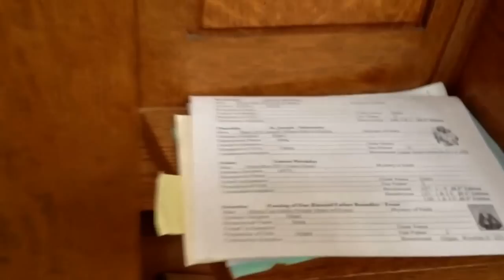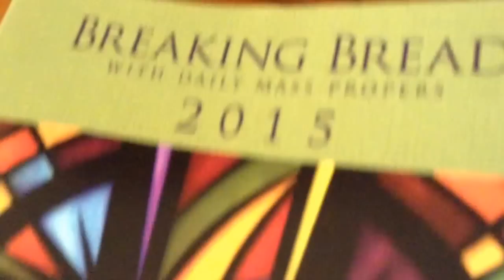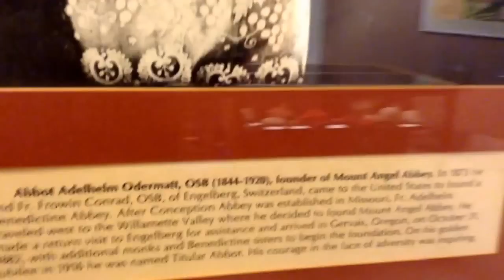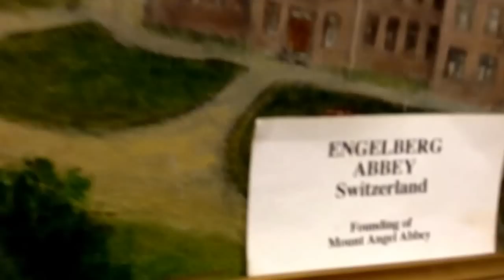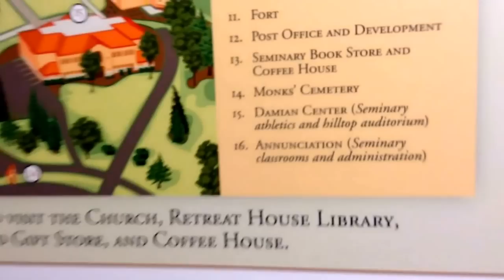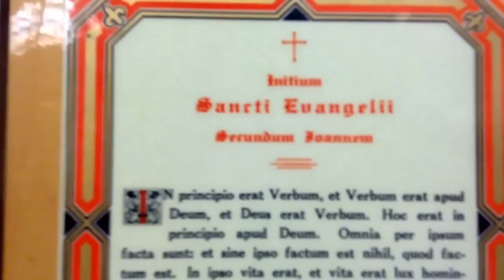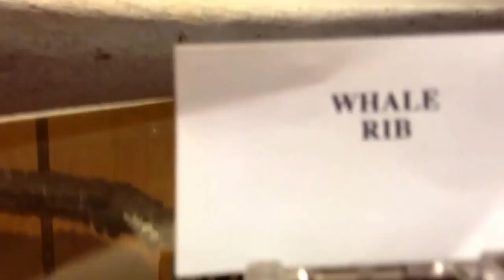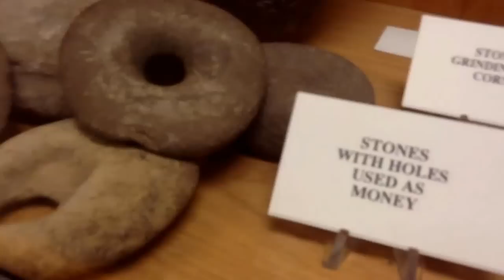Mount Angel Abbey Church and Museum. Makes being a Christian look cool; Oregon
A lady played her pipe organ a little bit, but it was only 1 note. I guess she was testing it out. There is a lot of ornate and fantastic design here. It's free to walk through the church and museum. I actually had to turn the lights on for the museum because they don't get many visitors. But the museum has some amazing things. School kids were getting a tour of the church and walked in as I walked out.

UPDATE: I don't know why this video went private. Youtube did something weird. I was here a couple years ago, maybe 2015?